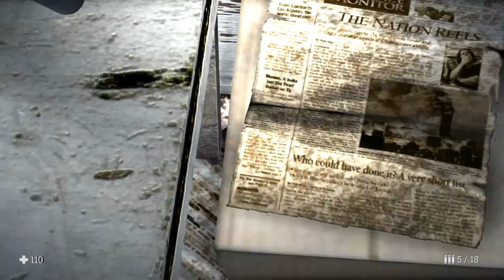Shadows Peak -9- БОЙ С ЧУПАКАБРОЙ! [Прохождение на русском]